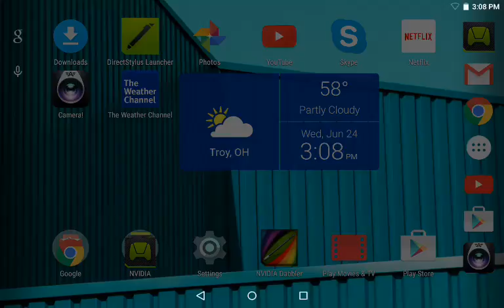NVIDIA Shield Capture Test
SCREEN CAPTURE!